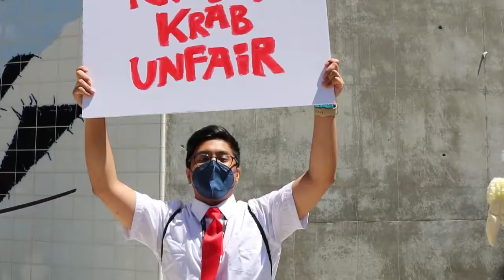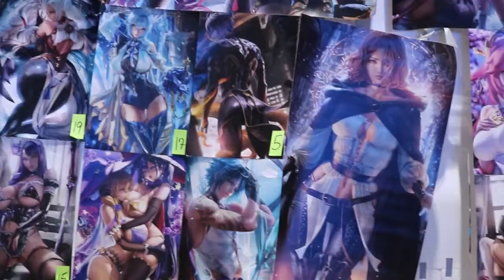Fanime 2022: The Come Back.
Fanime is back, and with a vengeance.